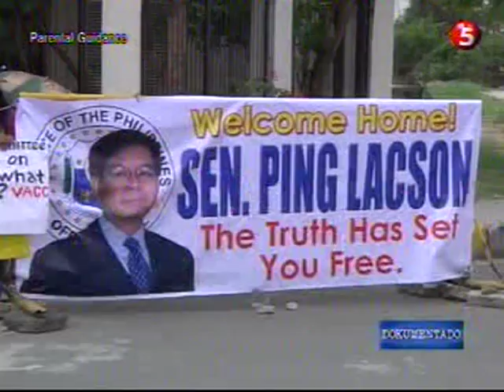DOKUMENTADO PING LACSON & LIGOTS